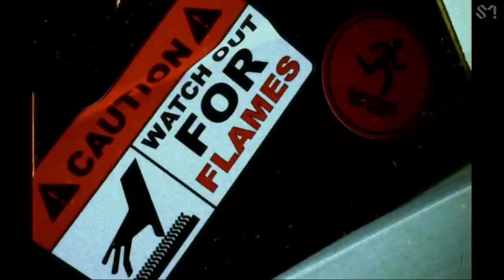NCT 127/U - Walk X Baggy Jeans (Mashup)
nct 127 walk x nct u baggy jeans mashup

nct 127 nct u nct dream mashup kpop mashup fmv remix edit mv kpop